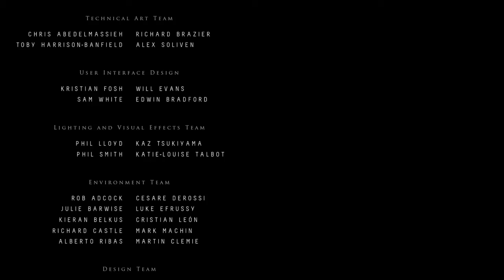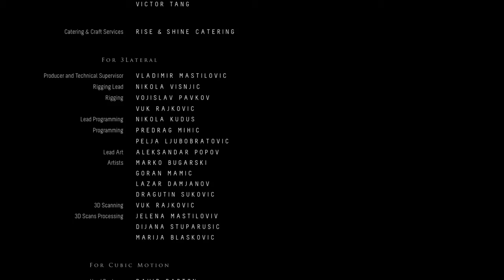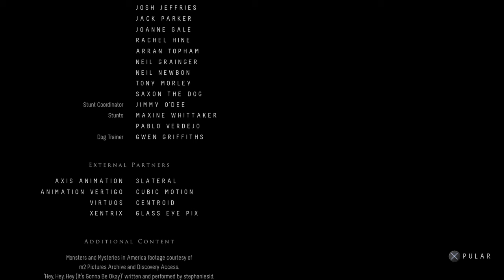Until Dawn®*#10 FINAL- Colhendo o que Plantou Gameplay em português -720p PT-BR /PS4